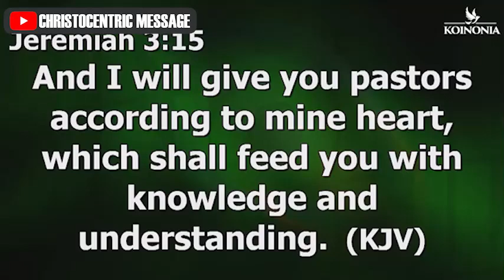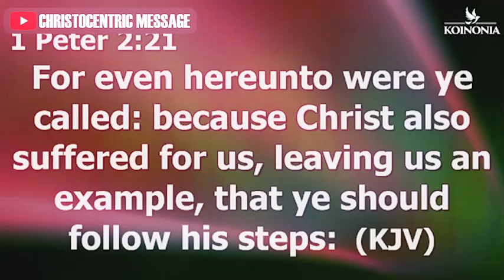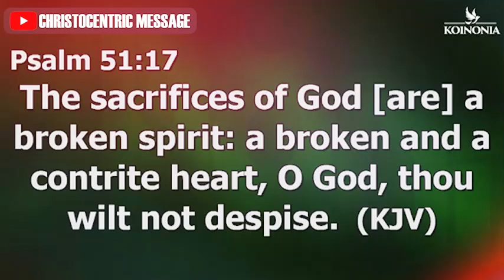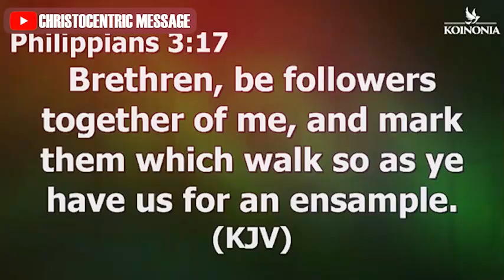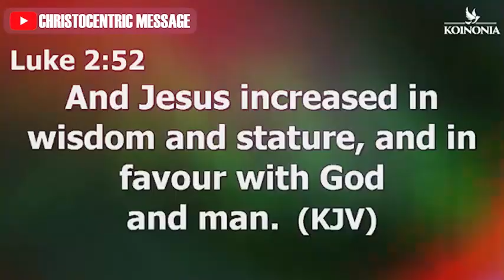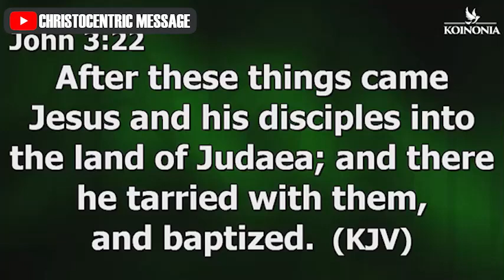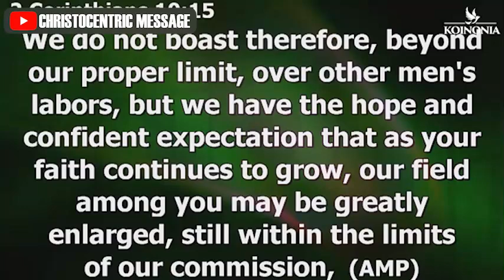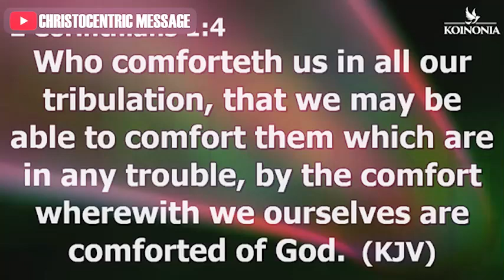[FULL SERMON] THE PURIFIED CHURCH - APOSTLE JOSHUA SELMAN || KOINONIA GLOBAL 2022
Or
CALL THE OFFICIAL LINES:
For ANY Enquiry About Apostle Joshua Selman and Ministry On:
To easily get messages shared on this page, search for these:
joshua selman
joshua selman message
koinonia global
koinonia abuja